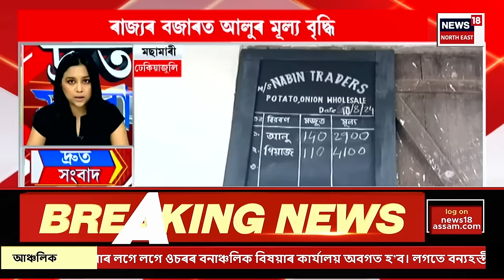SPEED NEWS : বাংলাদেশ উচ্চতম ন্যায়ালয়ৰ নতুন মুখ্য ন্যায়াধীশ নিযুক্তি | Bangaldesh Crisis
SPEED NEWS | বাংলাদেশ উচ্চতম ন্যায়ালয়ৰ নতুন মুখ্য ন্যায়াধীশ নিযুক্তি
* বাংলাদেশত বৰ্তমানো অব্যাহত আছে সংখ্যালঘুৰ ওপৰত আক্ৰমণ
* সংখ্যালঘুৰ সুৰক্ষা নিশ্চিত কৰিবলৈ বাংলাদেশৰ ছাত্ৰ তথা জনতাক আহ্বান অন্তৰ্বৰ্তীকালীন চৰকাৰৰ প্ৰধানগৰাকীৰ